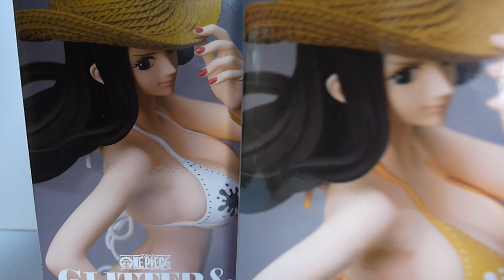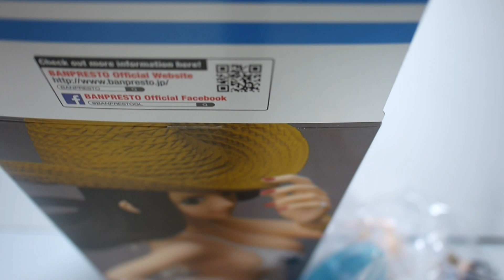豪宅玩具~1486~BANPRESTO ONE PIECE海賊王航海王GLITTER&GLAMOURS G&G COLOR WALK STYLE妮可 羅賓 夏日泳裝比基尼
其他款GLITTER&GLAMOURS開箱連結